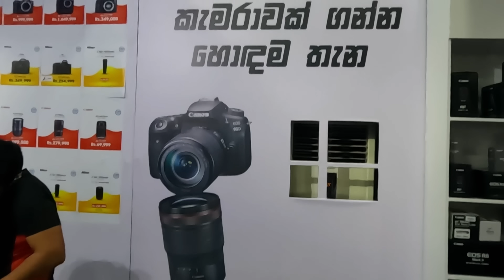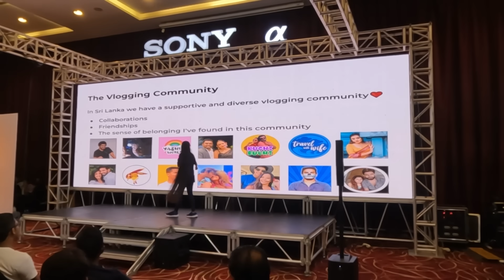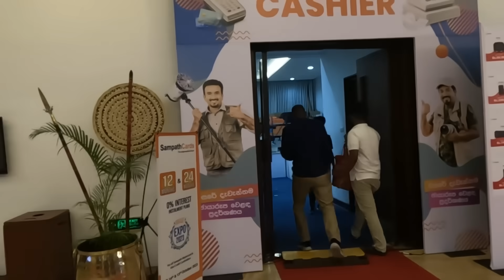අලුත් යාළුවෝ අලුත් Cam එකක් Image Expo 2023